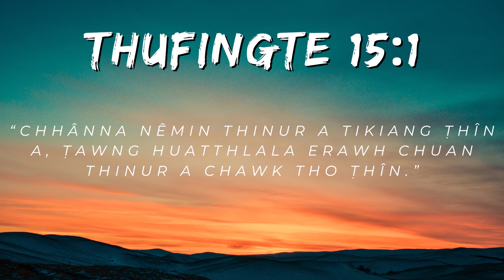NI TIN ISUA NEN #796 | Zaidam Hi Mi Hip Theihna A Ni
Daily Devotional

Zoom Online Tawngtai Rual Dar 2:00 pm